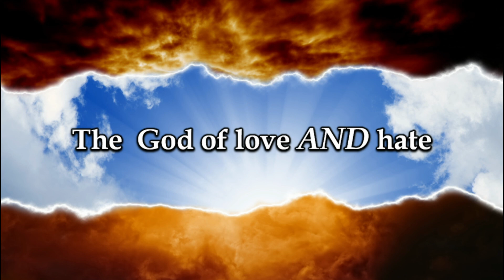The God of Love and Hate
Just as parents love their children but hate their bad behavior, our Father in heaven loves us but hates any sinful behavior in us. mpcoc.org